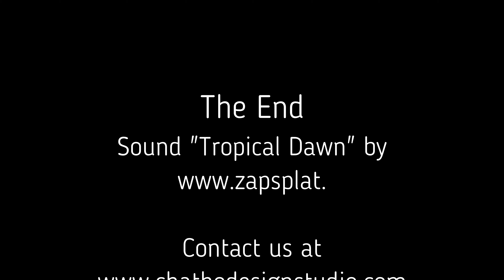Babylon Garden Apartments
The apartments are designed on the principles of 'green architecture' and makes use of passive cooling, solar shading, green walls, trellises and rain water harvesting.